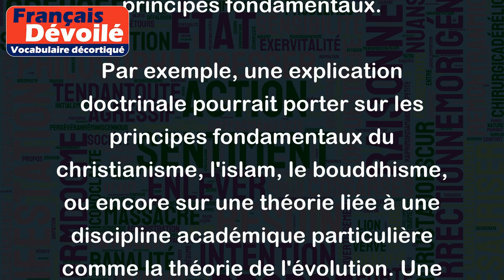Explication doctrinale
L'expression "Explication doctrinale" se réfère à une explication explicite et détaillée d'un ensemble de principes ou de théories liés à une doctrine ou à une idéologie particulière. Cette exposition est destinée à aider les gens à mieux comprendre les fondements d'une doctrine ou d'une croyance et à acquérir une vision claire de ses principes fondamentaux.
Par exemple, une explication doctrinale pourrait porter sur les principes fondamentaux du christianisme, l'islam, le bouddhisme, ou encore sur une théorie liée à une discipline académique particulière comme la théorie de l'évolution. Une telle explication peut être présentée de manière académique ou plus accessible en utilisant des exemples simples et des termes compréhensibles pour le grand public.
En somme, une explication doctrinale vise à aider les gens à comprendre les principes fondamentaux d'une doctrine ou d'une théorie, à acquérir la vision claire et à mieux apprécier leur pertinence dans leur vie quotidienne.